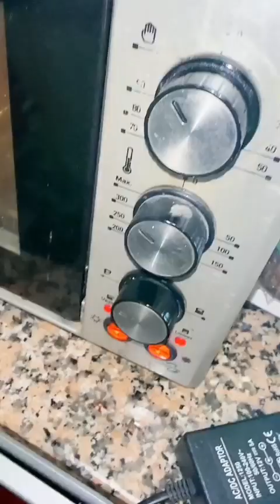شهيوات رمضان تحضيرات ميني بيتزا 🍕 او ميني بطبوط معمر بحشوة لذيدة جدا وصفة جد سهلة وشهية